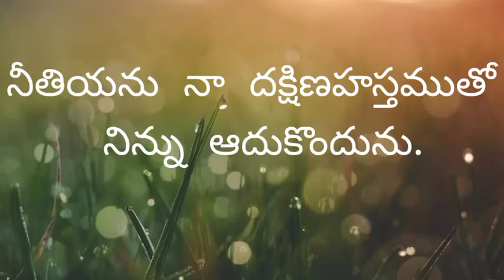ninnu aadhukunedi ide.This is what sustains you.